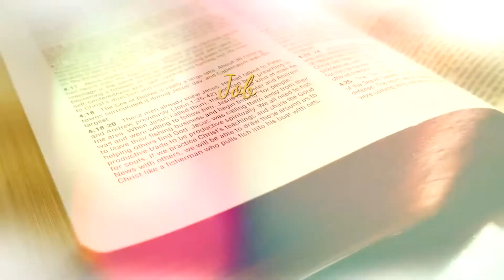La Bible au quotidien - Job chapitre 2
Une lecture quotidienne de la Bible.